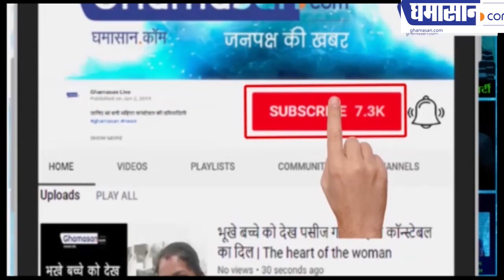शहर काजी की अपील- अपनी ज़िंदगी खतरे में डाल कर डॉक्टर हमारी हिफ़ाज़त में लगे हैं, उन्हें सहयोग करें